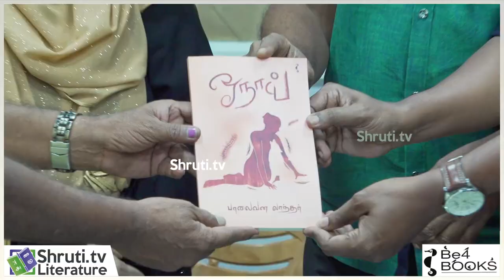Bharathi Krishnakumar Speech | பாலைவன லாந்தரின் - ஓநாய் | பாரதி கிருஷ்ணகுமார் உரை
யாவரும் பதிப்பகம்
வழங்கும்
பாலைவன லாந்தர் எழுதிய
ஓநாய் - நூல் வெளியீட்டு விழா

Bharathi Krishnakumar Speech
பாரதி கிருஷ்ணகுமார் உரை

வெளியிடுபவர்
யவனிகா ஸ்ரீராம்
பெற்றுக்கொள்பவர்
கவிதைக்காரன் இளங்கோ

சிறப்புரை
பாரதி கிருஷ்ணகுமார்

ஏற்புரை : பாலைவன லாந்தர்

26/01/2021
சென்னை